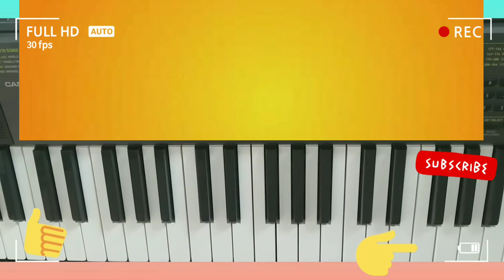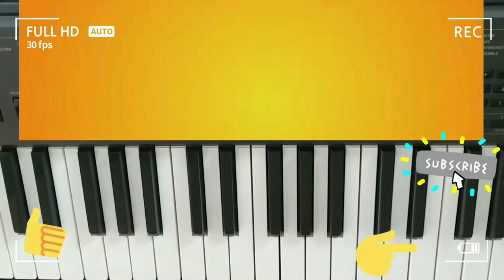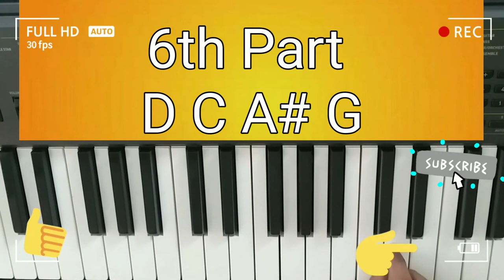Airtel music on Piano। Kush Mittal । Hindi full tutorial।Mind & Music